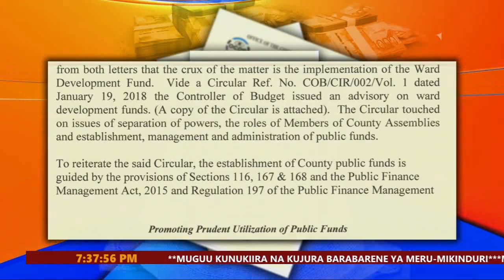GUCUIRA MERU NTAIRA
MUTEGGERI WA MATHABU JA THIRIKARI GWITA GOV KAWIRA NA SPIKA BUNDI
BEETI NYUMA YA GOV KAWIRA KWANDIKA BARUA IGURU RIA WARD FUND